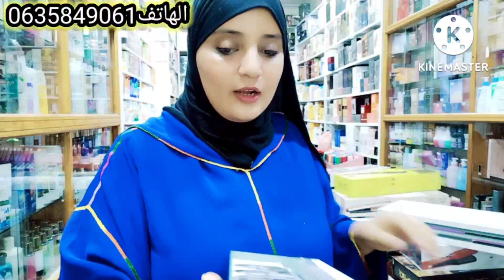دائما الجديد🔥(Enzo(أحسن مكواة الشعر مع اثمنة مناسبة سارعو قبل الإنتهاء 🥳الهاتف0635849061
المحل موجود في مدينة سلا القرية حي البركة سيكتور 4 زنقة سيدي عبد الله بن حساين رقم المحل 10 محل عطور ريم قرب معمل الخمار اسم المحل عطور ريم

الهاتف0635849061